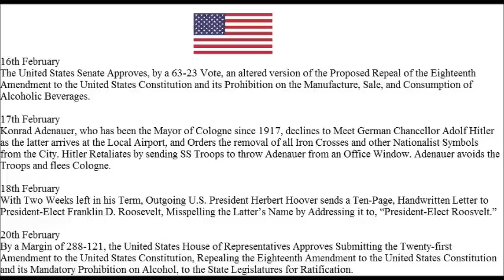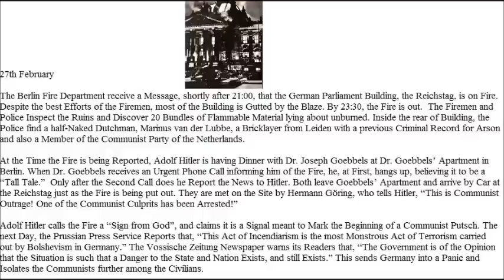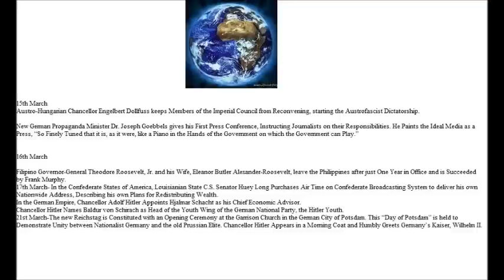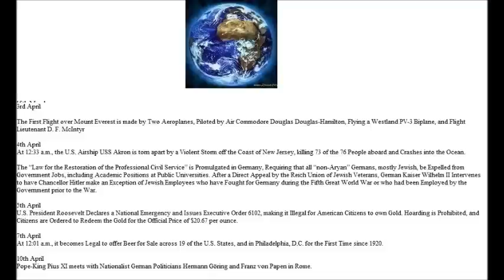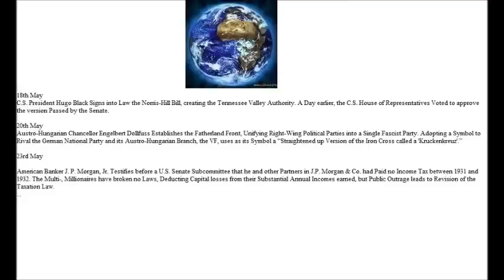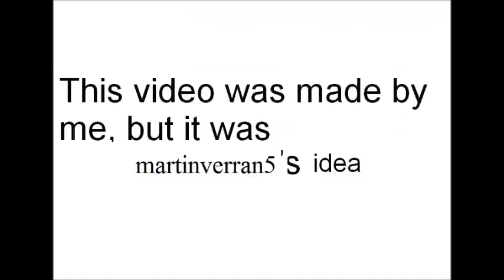The 1936 Russian Invasion of Poland (introduction 4)